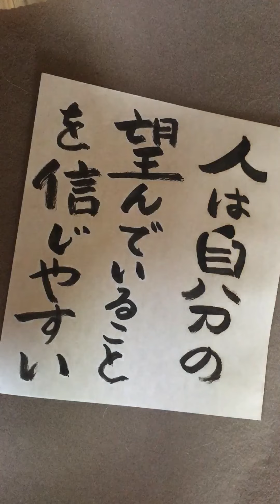今日の一言はジュリアス シーザー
大きな字で書く！
クセ字なんか気にしないで書く。

1日を気持ちよく始めるために書く。

紙いっぱいに大きく丁寧に
「好きな言葉」書けたらスゴク気持ちいい。

エネルギーの流れを大きくするよう
ちょっとだけ意識して書く。

「開運」ゑびす文字です。

見てくれた方が気持ちよく1日を始められたら嬉しいです。

今日の一言は、
気に入った方にはお譲りします。

開運 手書きツイート 名言 名言シリーズ cheerup kanji penmanship zen heart Sutra